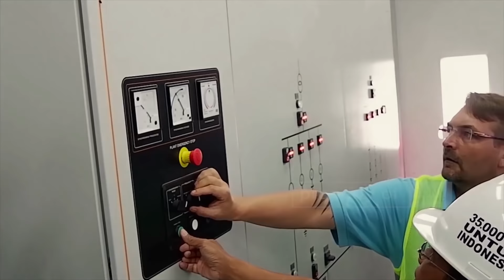KECERIAAN ANAK PAPUA MENUJU PAPUA TERANG | PLN, PLTMG NABIRE - JAYAPURA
Berawal dari  mimpi Indonesia Terang, PLN hadir untuk mewujudkan cita-cita tersebut salah satunya dengan penyelesaian pembangunan Pembangkit listrik tenaga Mesin Gas (PLTMG ) Nabire, Pembangkit listrik berkapasitas 20 MW ini sejak pembangunannya  berhasil menyerap tenaga kerja hingga 479 orang dan menelan biaya 444, 15 Milyar Rupiah.

Dibangun diatas lahan 2 hektar di desa Kaliboto kelurahan laiboho, kabupaten Nabire Provinsi Papua.

Masuknya PLTMG kedalam sistem kelistrikan Nabire pada 8 desember 2017 lalu , berhasil meningkatkan  hingga 105 persen daya mampu sistem Nabire. Dan berpeluang menambah pelanggan hingga 25.000 pelanggan.

Proyek EPC PLN ini , dibangun oleh konsorsium PT PP (tbk) , warsila Finland dan warsila Indonesia.dengan design 2 jenis bahan bakar yakni HSD dan Gas. Diperkirakan penghematan yang berhasil dilakukan PLN dengan beroperasinya PLTMG NAbire mencapai 158 juta per hari.penambahan ratio elektrifikasi ini tentu memberikan peluang bagi investor untuk membangun bisnisnya di Nabire.

Sejak di Groundbreaking Presiden pada 9 mei 2017 lalu,pembangunan PLTMG Jayapura berkapasitas 50 MW berhasil diselesaikan hanya dalam waktu 8 bulan saja. Proyek yang dibangun di lahan seluas 2,2 hektar ini , pada masa pembangunannya berhasil menyerap tenaga kerja hingga 538 orang.

Terletak di desa Holtekam, distrik muara tami, kota jayapura, PLTMG Jayapura merupakan proyek EPC PLN dengan konsorsium PT PP (tbk), Warsila findland dan pt warsila Indonesia. Di design dengan menggunakan 2 jenis bahan bakar penghematan yang berhasil dilakukan oleh PLN setelah beroperasinya PLTMG Jayapura ini mencapai 220 juta perhari. Proyek ini menelan biaya hingga 871,3 milyar rupiah.

Dengan beroperasinya PLTMG Jayapura ini PLN berhasil menambah daya mampu sistem jayapura hingga 60 persen, hal ini tentu menambah kehandalan sistem dan berpeluang menambah  hingga 62.000 pelanggan.kehandalan sistem kelistrikan jayapura menjadi salah satu konsentrasi PLN untuk mendukung kesiapan PON 2020 di Papua.

PAPUA TERANG 2020
Menuju Papua terang 2020 adalah salah satu target PLN, salah satunya dengan peningkatan desa berlistrik di Papua maupun Papua Barat. Berbagai tantangan dihadapi PLN dalam melistriki desa salah satunya kondisi geografis papua papua barat yang sulit, melewati pegunungan, laut dan bukit yang terjal sehingga menyulitkan aksesbilitas dan mobilisasi PLN dalam pekerjaan. Belum lagi cuaca ekstrem yang harus dihadapi PLN dalam masa pelistrikan desa. Serta sumber daya manusia yang terbatas. Namun semua itu tidak menyurutkan PLN dalam melistriki desa-desa di papua, papua barat.

untuk tahun 2017 saja PLN telah berhasil melistriki 191 desa di papua, papua barat. Untuk yahun 2016 lalu PLN juga berhasil menerangi 92 desa berlistrik baru. Ditargetkan tahun 2018 nanti pln akan menambah desa baru hingga 255 desa.

Semua tantangan yang harus dihadapi PLN dalam melistriki desa terbayar tuntas ketika melihat senyum benderang warga kala menyambut hadirnya desa berlistrik.